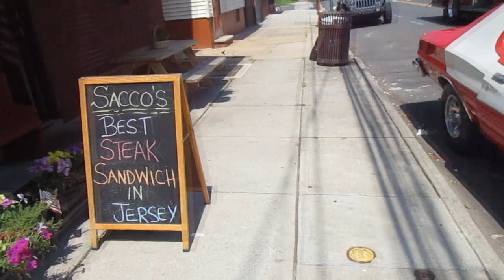BATDAVE & STROCHAK (S1:E11) Sacco's Meat Market & Deli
BatDave & Strochak: THE BITES GUYS
Season One - Episode Eleven
"THREE MINUTES AT SACCO'S MEAT MARKET"
Filmed on location in historic Elizabeth, New Jersey
Series co-created & hosted by David Strochak & David DeVenter
Episode Eleven filmed by Thomas DeFrancesco
'Starsky & Hutch' Gran Torino courtesy of Thomas DeFrancesco
Special thanks to the iconic Johnny Sacco & The Sacco Family